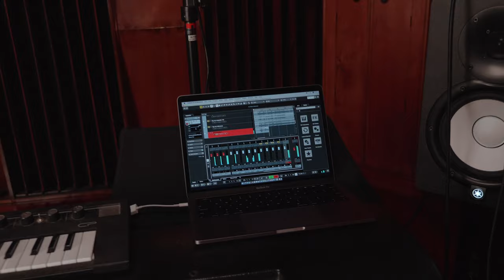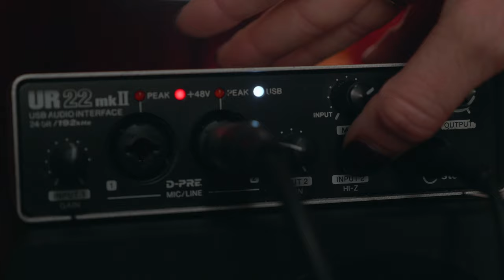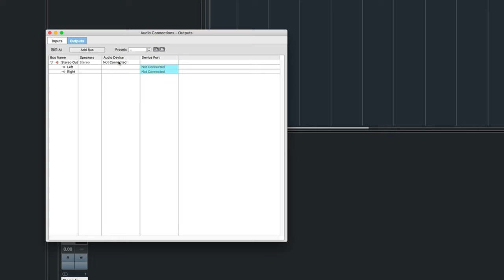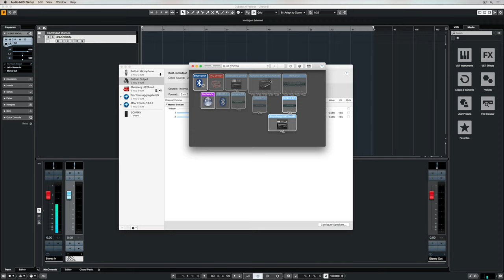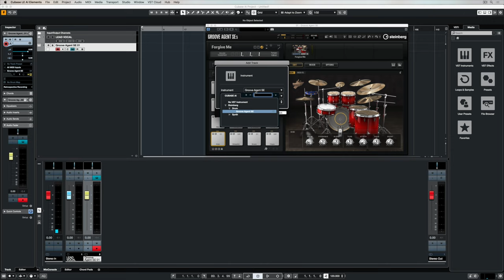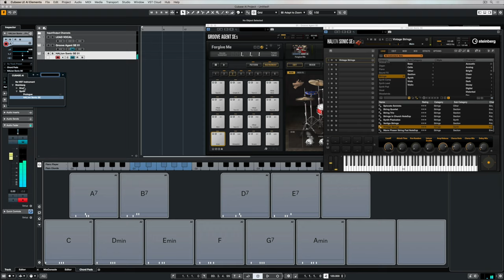How to Set up an Audio Interface, Mic and Controller | Getting Started with Cubase AI/LE 10.5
Setting up an audio interface, a microphone and a MIDI controller are the first stages in setting up Cubase to record with Cubase AI and Cubase LE. Setting up equipment, like connecting a keyboard to your computer and adding an audio interface and monitors or headphones to your studio setup, is not difficult, as this video explains. Using a condenser microphone will need phantom power, which the audio interface can provide. The video then shows you how to set up Cubase, including VST instruments. Once you are set up, you are ready to begin recording with Cubase.